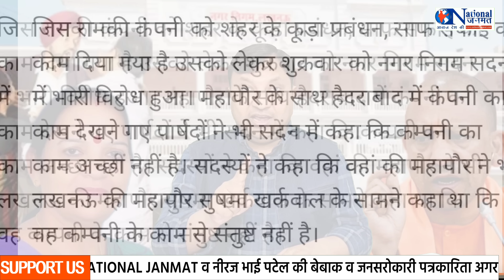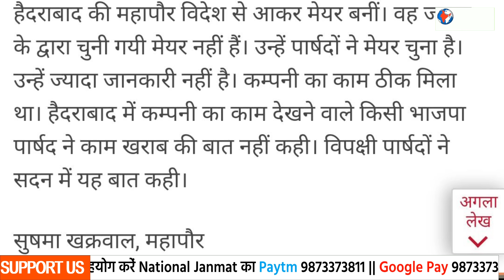रामराज्य में पार्षद के भ्रष्टाचार के आरोपों पर IAS बोले जान से मार दूंगा !